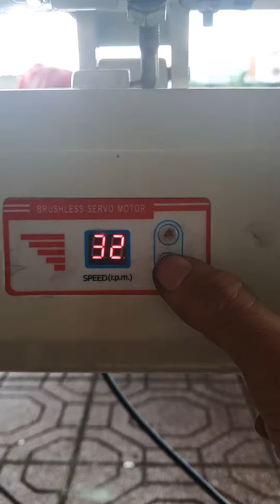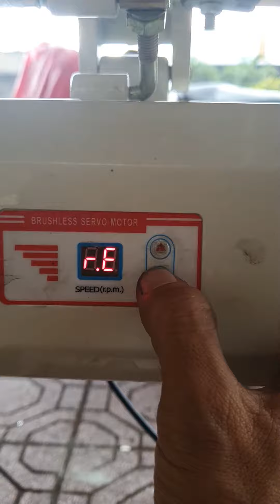Bấm hộp tốc độ hộp motow điện tử chạy day.nhà ai có họp nào gióng thì bấm nha